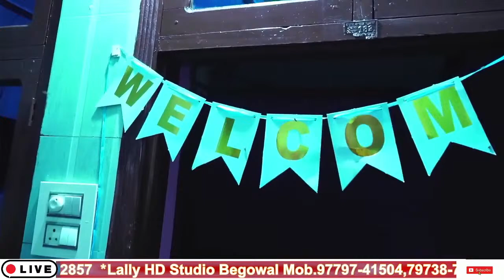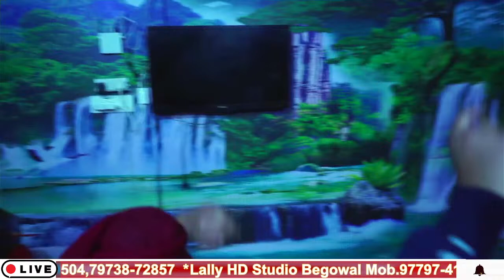Lally HD Studio Begowal Mob.97797-41504,79738-72857